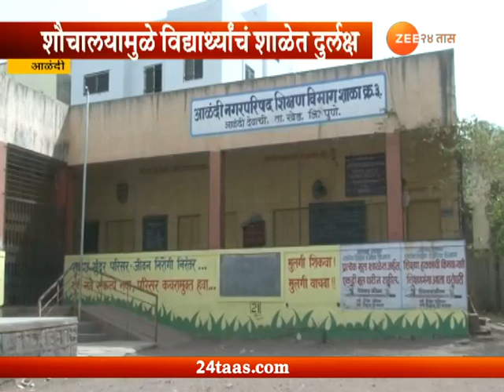आळंदीत शौचालयाची दुरवस्था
Alandi No Attention By Palika On PublicToilet